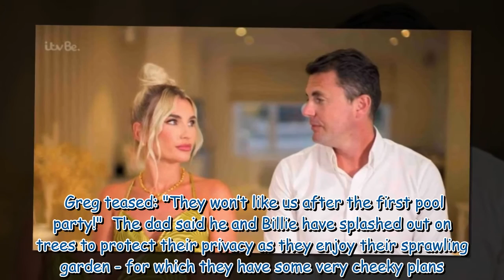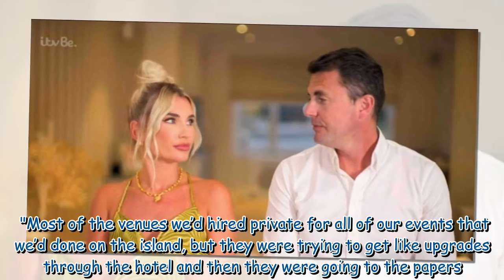Billie Faiers fears showdown with neighbours over husband Greg's love of skinny dipping